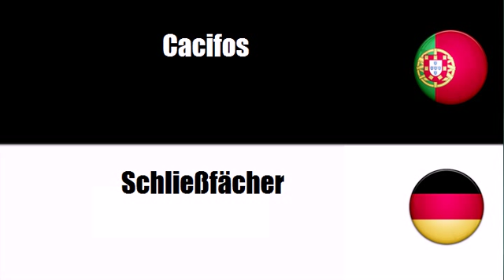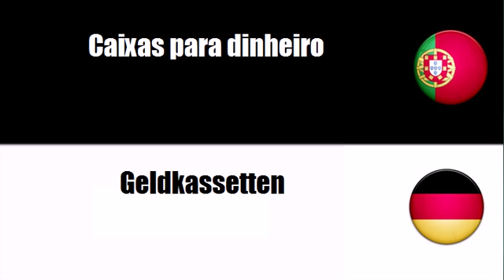Aprenda vocabulário Alemão # Tema = Cofres fortes blindados ou reforçados, portas e caixas de segura